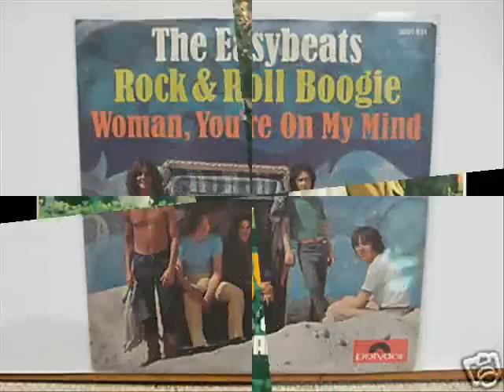Easybeats - Station On Third Avenue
Track taken from the Shame Just Drained Album,Once again running time says 3.55 but its only 2.55 so apologies for the silent ending.